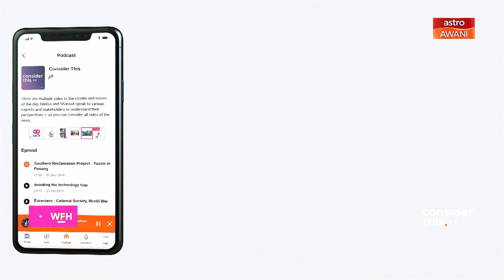Consider This: COVID-19 | Johor’s Recovery Plan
What does the Johor public want from its State Govt & how can those who helm the state respond more effectively? Tonight on ConsiderThis Sharaad Kuttan & Melisa Idris speak to Menteri Besar Johor, Datuk Hasni Mohammad on how the State Govt plans to chart a course to recovery from the triple crisis the nation is facing.